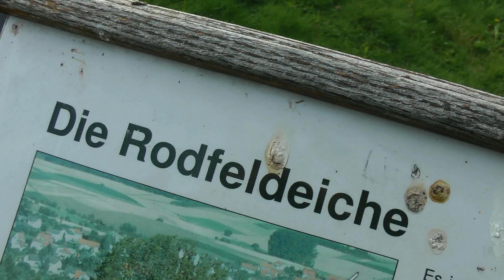FEELING THE NATURE - Rund um die Rodfeldeiche - Made by kanukassel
Die NATUR um sich rum SEHEN, FÜHLEN, HÖREN, RIECHEN. Tagtäglich. Dazu die Musik vom youtube-Freund "DerZottel" im Ohr. (Siehe ) Das passt und hat mich zu diesem eigentlich vollkommen belanglosen Video-Clip veranlasst.